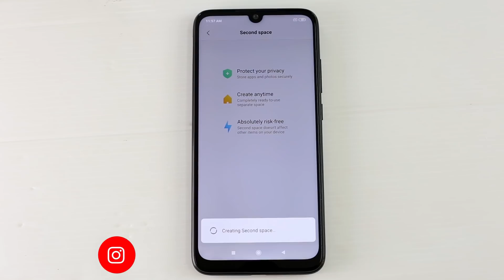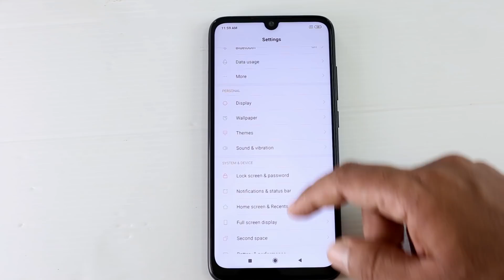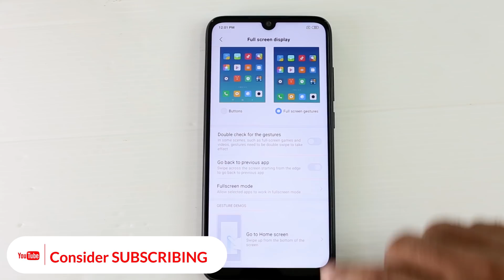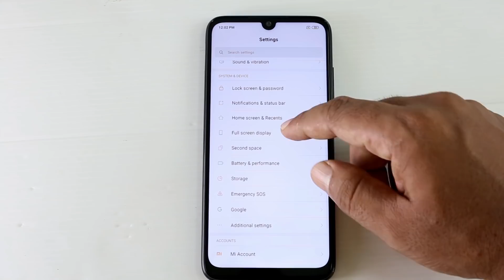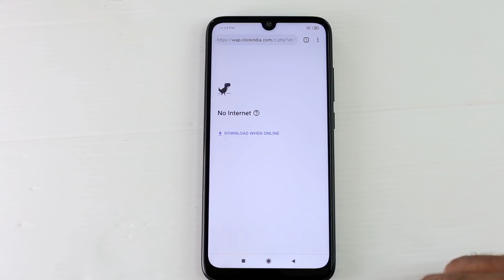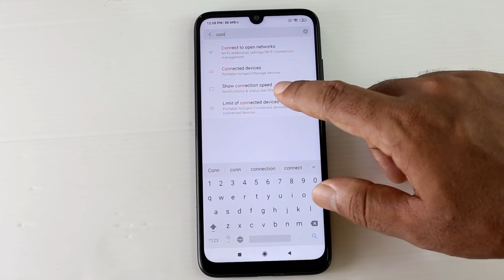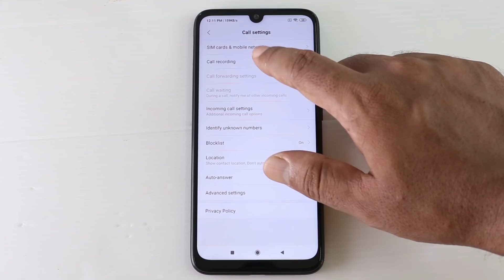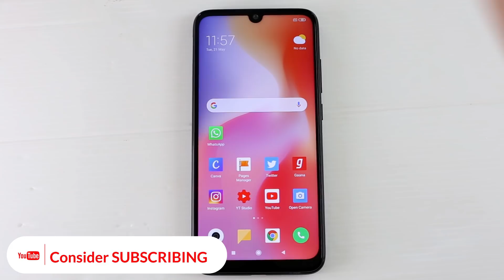Xiaomi MIUI Tips and tricks Malayalam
ഷവോമി ഫോണുകളിലെ കിടിലൻ trick കൾ Useful tricks on Xiaomi phones in Malayalam

Redmi Phone tips and trics Malayalam
Miui Tips and tricks Malayalam
Miui features Malayalam
Hidden features on redmi note7 Malayalam
Mi Phones Tips and Tricks malayalam
Poco F1 Tips and Tricks malayalam
# Second Space On Xiaomi phones Malayalam
Second space on redmi phones malayalam

xiaomi miui tips and tricks
miui 10
miui 10 tips & tricks
redmi note 7 tips and tricks
redmi note 5 pro tips and tricks
miui 10 tips,miui 10 features,miui 10
miui 10.2 tips and tricks
#,miui tricks
miui 10 battery tips and tricks
miui 10 tips and tricks in malayalam
miui 10 tricks,tips